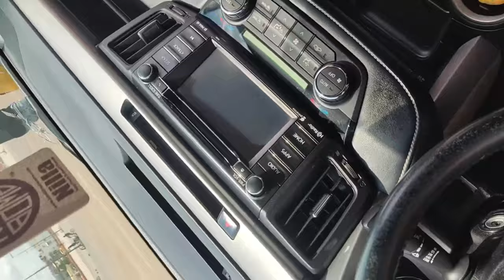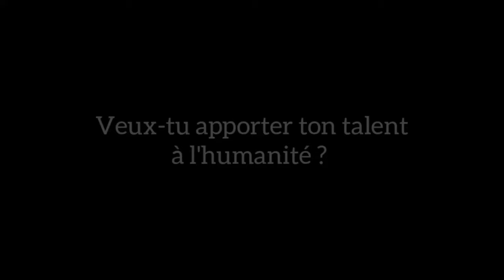Sauver Son Couple d'un Problème de Manque De Confiance